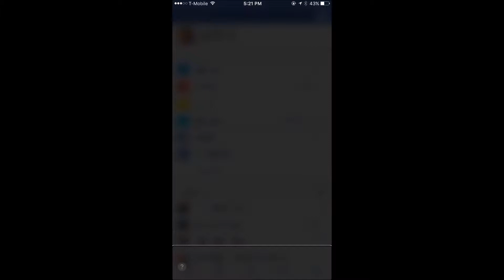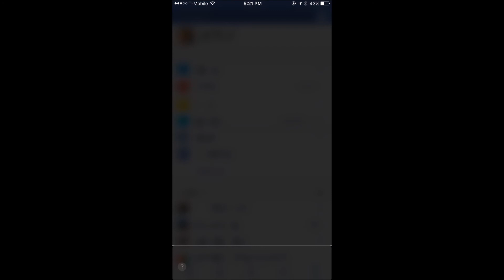Facebook iOS Application Review with voiceover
This review is by popular demand.  many people have asked me to provide this review and I am happy to bring it  to you.  Today, we are looking at the Facebook iOS application.  In this review, I look through the basic application interface components.  We expect that the end user will have some basic knowledge of the iOS interface components using VoiceOver.